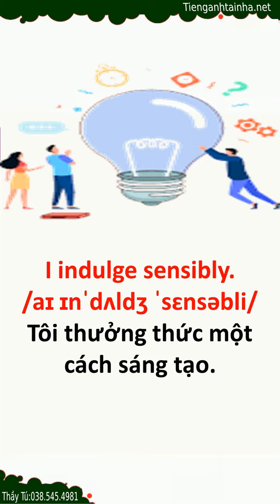Bài 139 My Self Care Routine